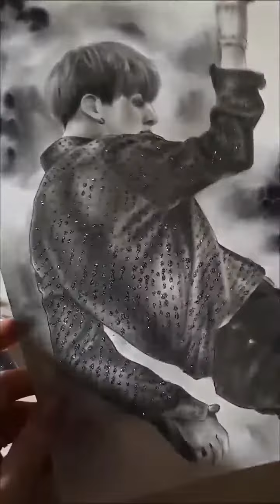Jungkook '빛나 SHINE' drawing (by Elena Martynyuk)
REUPLOADED. Done by graphipe Ain Stein 3b pencil,  charcoal pencils,  watercolor Sonet and glitter on 200 gsm paper.